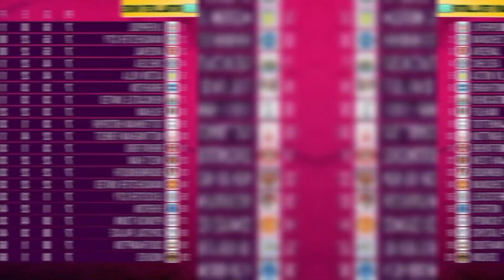Erik ten Hag Buys Time at Manchester United, but Critical Weeks Ahead Will Define His Future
Welcome back to Nairobi News Hub! In today's episode, we're diving deep into the latest transfer news and updates that are shaking the football world.

Pressure Eases After Goalless Draw

Manchester United’s goalless draw with Aston Villa may not have been a thrilling result, but it was a crucial one for Erik ten Hag. According to football pundit Gary Neville, this result has bought Ten Hag more time as the team battles through their worst-ever Premier League start. Despite having only won three matches in their first 10, the stalemate temporarily "keeps the wolves at bay" for the Dutchman.

The match saw United collect their eighth point from a possible 21, cementing their dismal start to the season. Speaking after the game, Neville said that, given the team's current form, a draw against Unai Emery’s Villa side would have been a result anyone in the United camp would have accepted before kickoff.

"It's a small step forward," Neville said. "If you offered any Man Utd fan or player a draw before the game, they would have taken it. That tells you how far Villa have come, but also how low the bar is for United right now."

Tenuous Job Security for Ten Hag

While the result might offer Ten Hag some breathing room, Neville was quick to highlight that this relief is only temporary. The next few weeks are pivotal in deciding whether the Manchester United manager will keep his job. With the team struggling in 13th place, their performance between now and the next international break in November will be closely scrutinized.

Manchester United's minority owner, Sir Jim Ratcliffe, was in attendance at Villa Park, along with other key figures from INEOS and the club's hierarchy. The group, which opted to keep Ten Hag in charge over the summer, is under pressure to see improvement.

Neville believes the club does not want to make any rash decisions, but if United's poor form continues, the board may have no choice. "They don't want to sack Ten Hag mid-season," Neville said. "But if United are still languishing in the bottom half come November, that decision could be forced."

Ownership’s Long-Term Vision vs. Short-Term Results

The INEOS-backed ownership group, led by Ratcliffe and sporting director David Brailsford, inherited a difficult situation. They’ve only been involved with the club for a few months, but their long-term plan is to stabilize the football operations and bring success back to Old Trafford. Neville reiterated that even with a new structure in place, they will need "two or three years" to turn things around.

"The club decided to keep Ten Hag in the summer, so they won’t want to reverse that decision so early," Neville added. "But they’re hoping for a reset or some strategic planning over the next few weeks to salvage the season."

Ten Hag Acknowledges Challenges, Calls for Improvement

Despite the pressure, Erik ten Hag remains optimistic. Speaking after the match, Ten Hag admitted that Manchester United must "step up" and address their lack of attacking output if they want to turn things around. The Dutchman, however, maintained that he has the backing of the club’s hierarchy.

"We know we’re lacking goals," Ten Hag told reporters. "It’s not a good start by any means, but we have to improve in that area. To win games, we need to score more goals."

Ten Hag emphasized that he, along with the United ownership, is focused on the long-term project at the club. "We’re all on the same page," he said. "We know what we’re working towards, and while it’s a long-term process, we need to keep improving week by week."

Upcoming Fixtures Crucial for Ten Hag’s Future

The coming weeks will be crucial for Manchester United as they aim to climb out of their current slump. With critical Premier League and Europa League matches ahead, United will need to find consistency if they hope to salvage their season.

United's fixtures include a home match against Brentford, a Europa League clash with Fenerbahçe, and a Premier League showdown with Chelsea. These games could very well determine whether Ten Hag remains in the manager’s chair beyond November.

Final Thoughts

The pressure on Erik ten Hag has been temporarily alleviated after the goalless draw at Villa Park, but Manchester United’s struggles are far from over. The next few weeks will be pivotal as the team fights to save their season and keep their manager’s job intact.

Thank you for being a part of our community. Your support keeps us going!